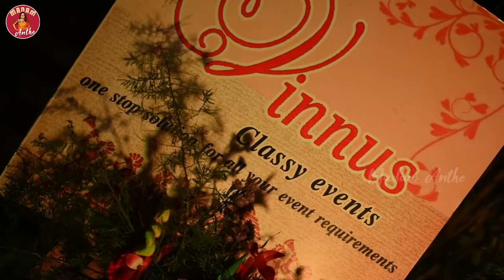మా పాప Saree Function || Rajanandini Saree Function || Madam Anthe || Strikers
Pearl Night cream removes Tan, acne, pimple spots & scars, open pores, pigmentation, under-eye circles and gives natural glowing and fair skin.
Tanning leaves your face by damaging the seven layers of your skin. The goodness of essential vitamin E and anti-oxidant properties effectively treats dark spots, tan, pigmentation, and gives you hydrated, nourished, and tan free, fair skin. It removes open pores gently exfoliating dead skin cells, resulting in a brighter skin complexion.
Pearl night cream heal your acne like never before. Acne on the skin can be one serious bane. Not only they harm your skin but also affect your self-confidence. It’s powerful & complex combination of ingredients works fast on curing acne & even acne spots & scars and even removes Excess Oil from the face

How to Use:
Wash your face with mild soap then apply the cream everyday night before going to bed.

for more information please contact pearl through their website or through Instagram.

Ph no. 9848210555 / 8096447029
follow them in Instagram for more updates

Decor by :
Vinnus Classy Events
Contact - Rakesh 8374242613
Vegasri Gold and Diamonds -
We bring to you the epitome of Tradition and Modernity. Our treasure trove is filled with timeless high-end jewels, inspired by stories untold.